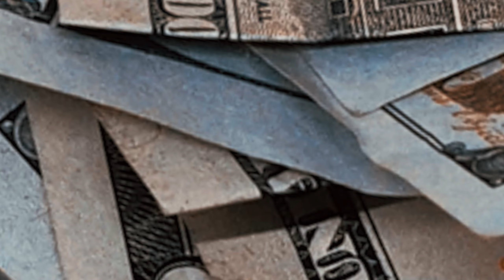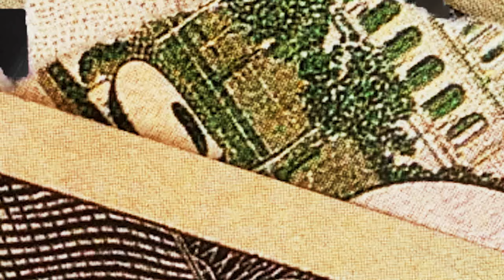Sleezy Ru x Three3 Ru x Snookie Ru x SEGE Fazo "Hated Me"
Artist: Sleezy Ru x Three3 Ru x Snookie Ru x SEGE Fazo
Song: "Hated Me"